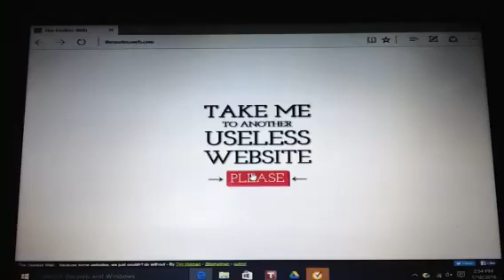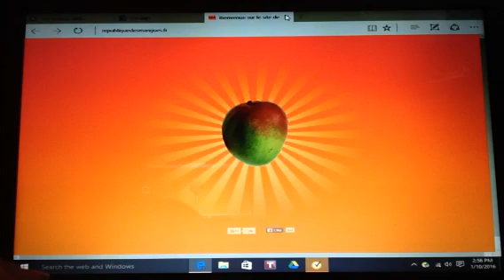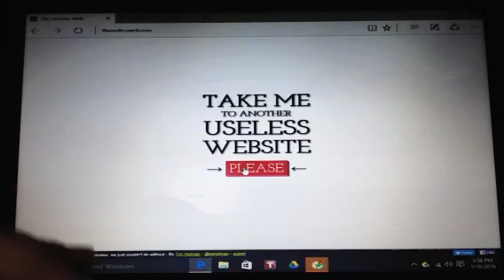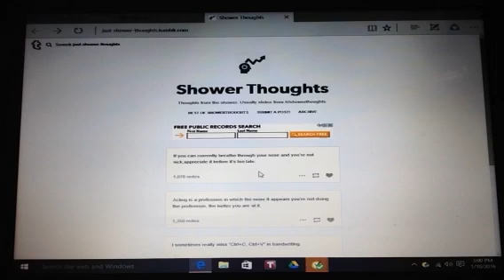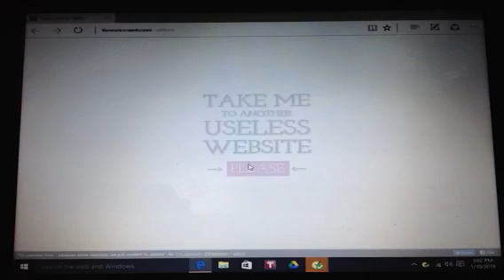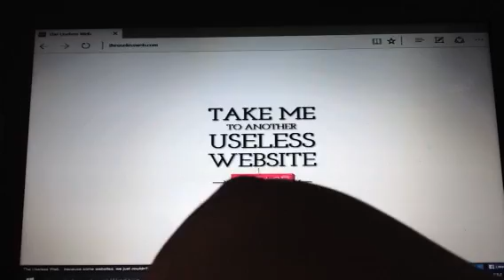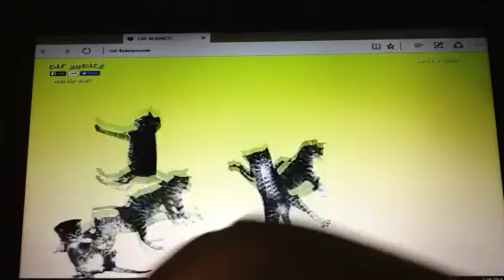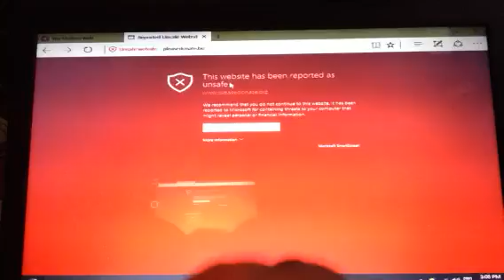The most useless websites?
Come and see Cats Bouncing to Duck Drawing!      Check this out at         theuselessweb.com